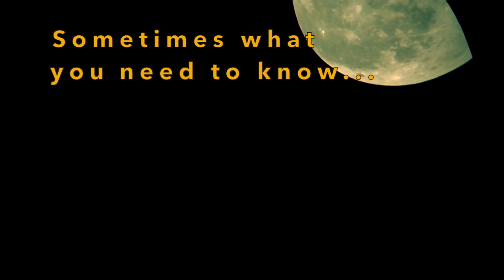YEAR of THIRTEEN MOONS by Germaine Shames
Amateur astronomer, Sam Baron, turns 13 on a year of 13 moons. As each successive moon waxes and wanes, she confronts a new revelation and learns that life on planet Earth may be every bit as awesome and mysterious as a night in outer space. A cosmic coming-of-age story about secrets, forgiveness, and the power of even the most mismatched family to re-invent itself.